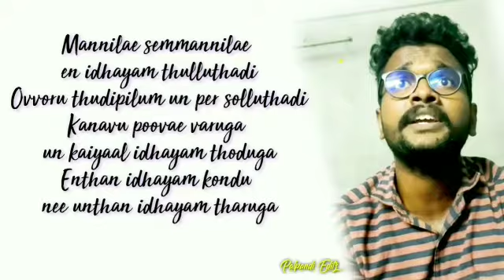😘Melliname song sang by Ariya😍